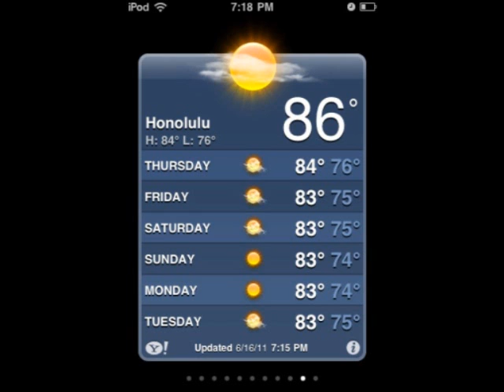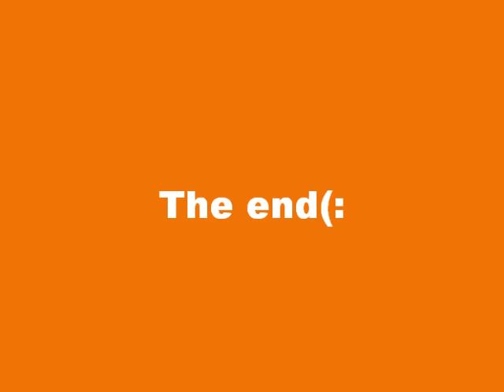Hawaii 2011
Summer trip to Waikiki and Oahu